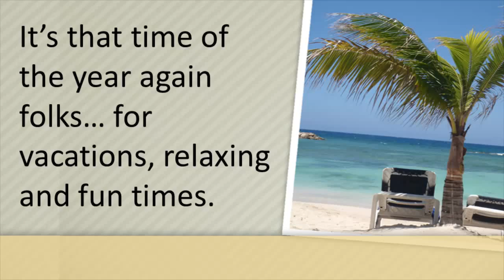Travel Essentials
Do you get sick on your vacation? or right after you get home?  Do you get jet lag or messed up sleep patterns? Consider planning ahead and tacking homeopathic Travel Essentials with you this time. Stay healthy and have more fun.